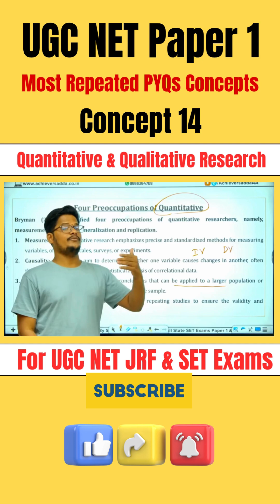Concept 14 Criteria for Quantitative Research